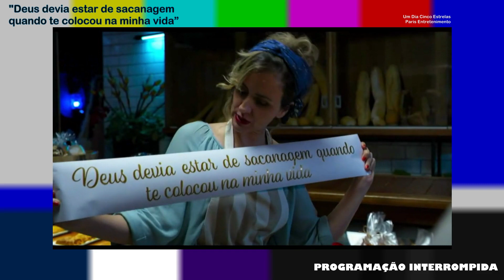"Deus devia estar de sacanagem quando te colocou na minha vida" | Frases de "Um Dia Cinco Estrelas"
Confira frases do filme "Um Dia Cinco Estrelas"

00:00 - Introdução
00:04 - "Deus castiga quem sacaneia motorista"
00:24 - "Quanto vale o amor da tua mãe?"
00:31 - "A gente bem sabe o que cidadão de bem pode fazer neste país"
00:40 - "Eu, às vezes, me sinto o Procon da família"
00:47 - "Deus devia estar de sacanagem quando te colocou na minha vida"